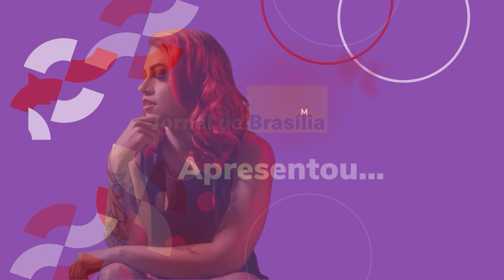Muito Prazer Luisa Miranda EP#12 - (Carina Cavalcante Doula & Consultora de sling)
🎙️ Episódio #012 do Podcast "Muito Prazer, Luisa Miranda" 🌟

Nesta quinta-feira, às 21h, teremos uma convidada especial: Carina Alves Cavalcante! Mãe de três, doula dedicada, consultora de sling e empreendedora inspiradora, Carina compartilha suas vivências e aprendizados sobre a maternidade, o parto e a importância do apoio durante esse período tão especial.

Vamos explorar como a experiência de ser mãe transformou sua vida e carreira, além de discutir a relevância do suporte emocional e físico durante a gestação e o pós-parto. Não perca essa conversa rica e cheia de histórias incríveis!

🔔 Mark your calendars e venha se inspirar com a gente! Não deixe de acompanhar o podcast e participar dessa troca valiosa! ✨